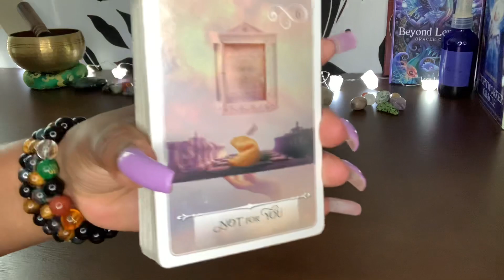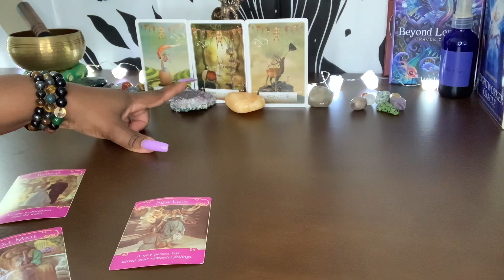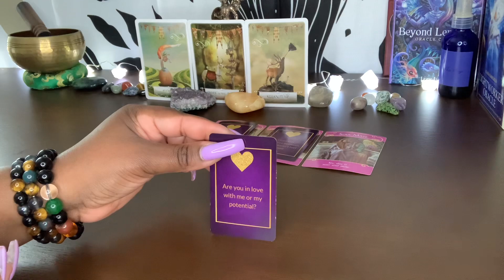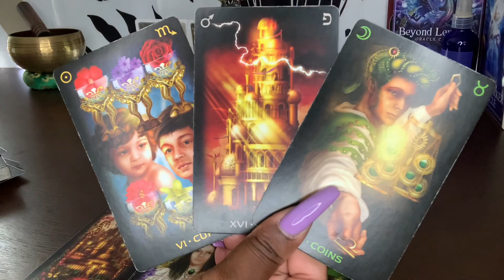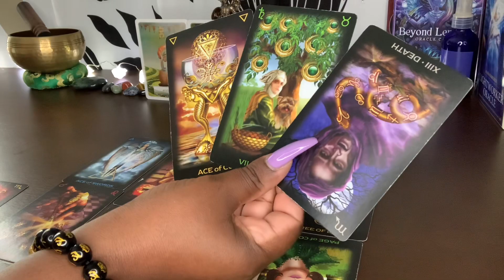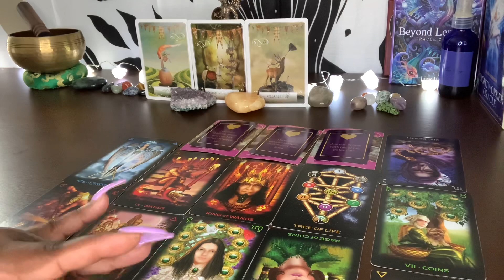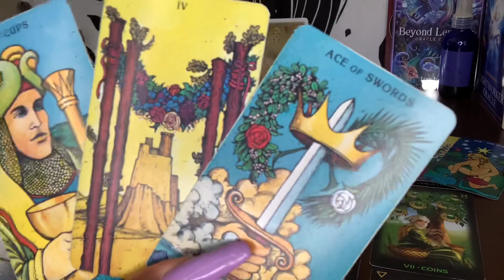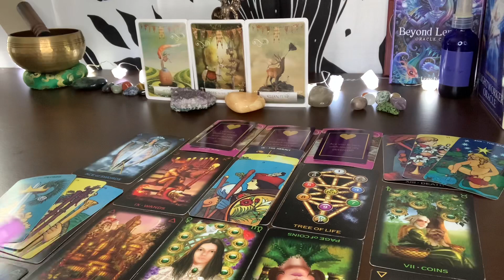LIBRA ♎️ WOW! NEW LOVE ~ SOMEONE NEW IS GOING TO EXPRESS THEIR FEELINGS FOR YOU… BUT THERE’S MORE❤️